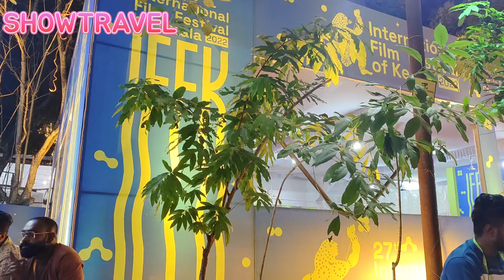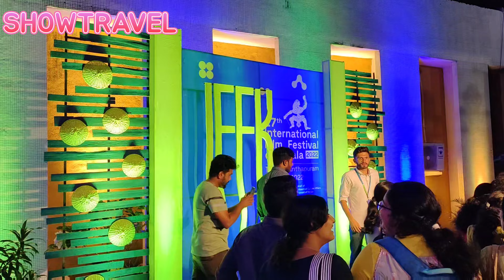Trivandrum - 27th IFFK - Tagore Gardens Walkthrough - Day 2